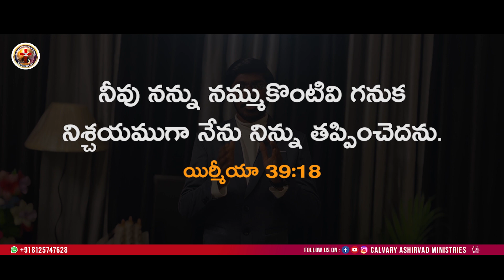నిన్ను బలపరిచే వాగ్దానం || 29.03.2023 || Kenny Abhishikth